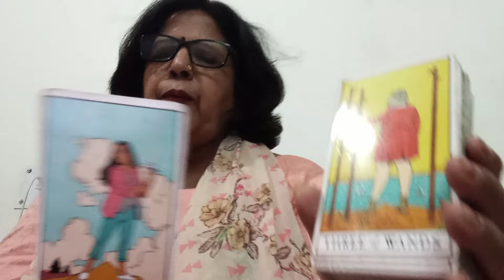SCORPIO 🦂 वृश्चिक,SINGLES, 💞,"(12 -19 APRIL),"PAST AND NEW LOVE AND GUIDANCE 💕